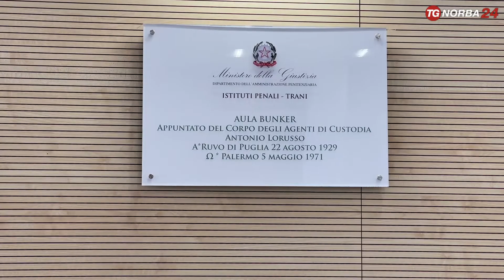Trani, la nuova aula bunker del carcere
Aula bunker rinnovata. Nuova ed efficente, intitolata ad Antonio Lorusso l'appuntato del corpo degli agenti di custodia, ormai disciolto, ucciso il 5 maggio del 1971 a Palermo nell'attentato di Cosa Nostra rivolto al magistrato Pietro Scaglione